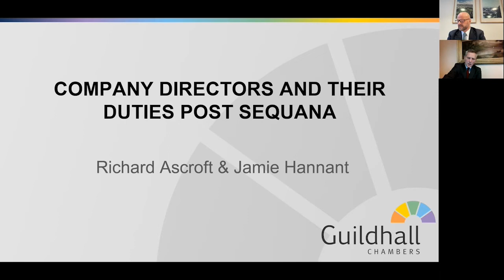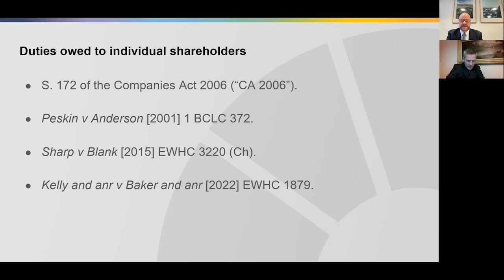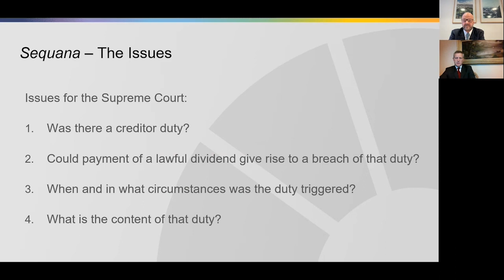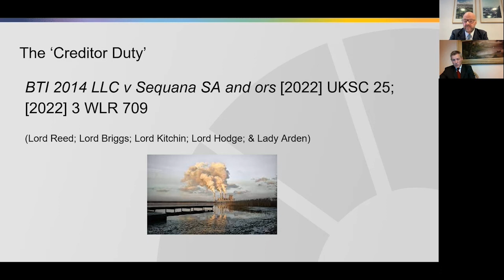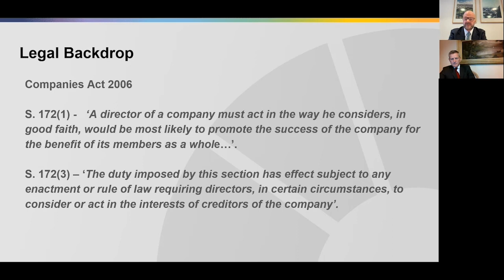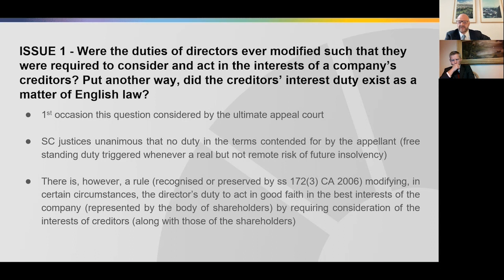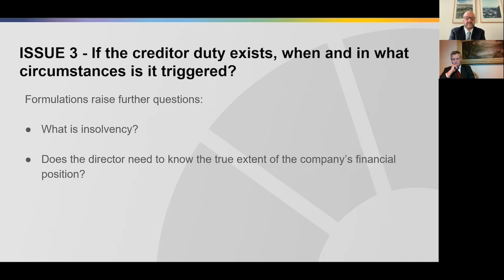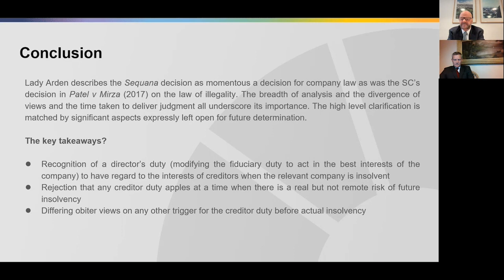Company Directors and their duties post Sequana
Hosts: Richard Ascroft & James Hannant

Richard Ascroft and Jamie Hannant reflect on the Supreme Court’s decision in decision in BTI 2014 LLC v Sequana SA and others [2022] UKSC 25 and the circumstances in which company directors will owe duties to organisations and individuals other than the company’s shareholders